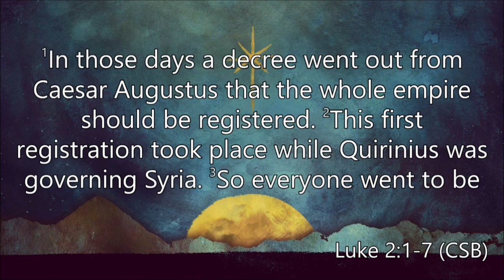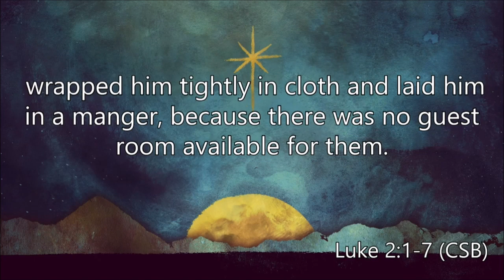Special Delivery - Pastor Randy Cosner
Special Delivery

Pastor Randy Cosner
Oak Dale Covenant Brethren Church